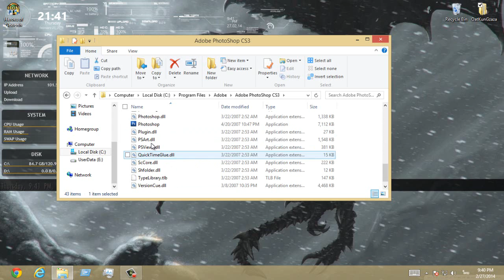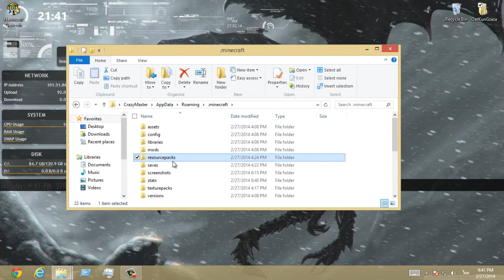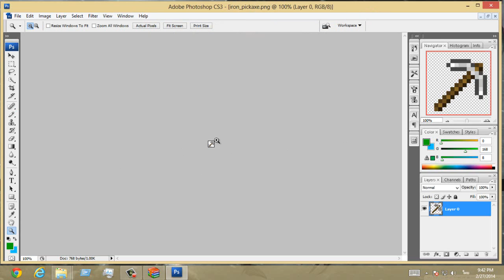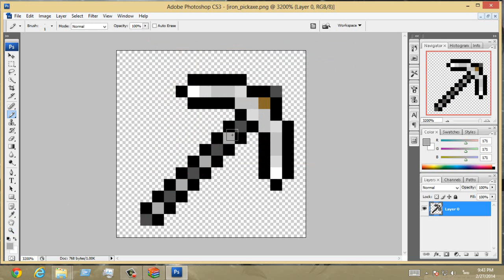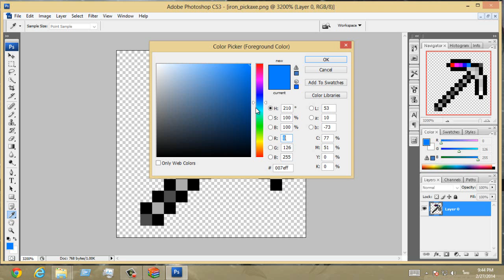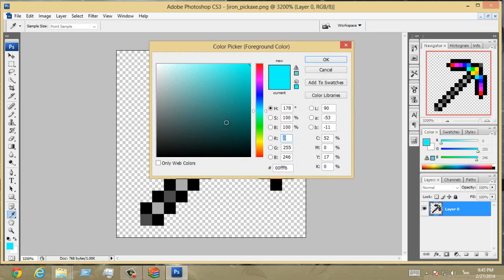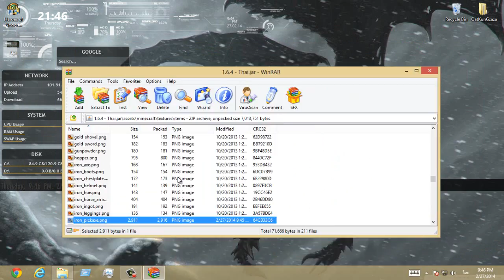[O.K.Z] Minecraft : วิธีทำ Texture Pack 1.6.4 (Item)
ฝากด้วยน๊ะครับ ^ ^